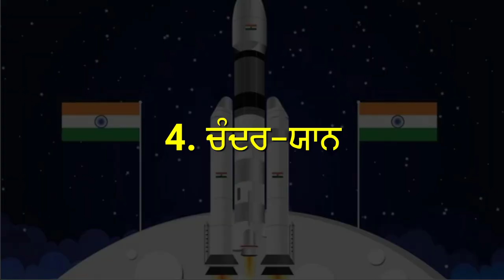NIKUNJ PM - 6 CH - 4 ਚੰਦਰ ਯਾਨ